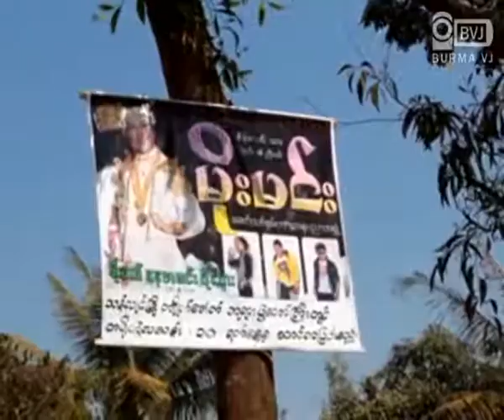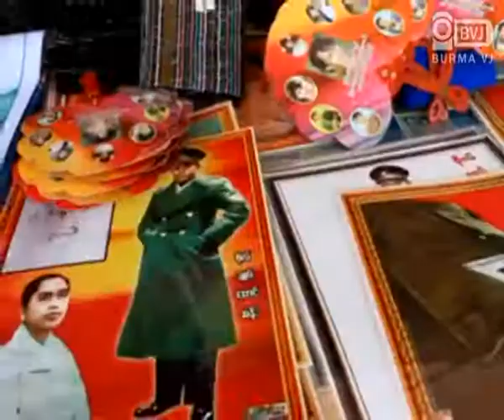NLD fundraising fair at Pagoda festival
ရန္ကုန္တိုင္း သန္လွ်င္ ၿမိဳ႕နယ္ ဘုရားကုန္း ေက်းရြာမွာ ရွိတဲ့ သမိုင္းဝင္ က်ိဳက္ေခါက္ ေစတီေတာ္ျမတ္ႀကီးရဲ႕ႏွစ္စဥ္ က်င္းပေလ့ရွိတဲ့ ဘုရားပြဲေတာ္မွာ
သန္လွ်င္ၿမိဳ႕နယ္ အမ်ိဳးသား ဒီမိုကေရစီ အဖြဲ႔ခ်ဳပ္ အဖြဲ႔ဝင္မ်ားက ဗိုလ္ခ်ဳပ္ေအာင္ဆန္းနဲ႔ ေဒၚေအာင္ဆန္းစုၾကည္တို႔ ရုပ္ပံုပါ အမွတ္တရ ပစၥည္းမ်ားကို
အဖြဲ႔ခ်ဳပ္ရဲ႕ရန္ပံုေငြအျဖစ္ ေရာင္းခ် ေနၾကသည္ဟု သိရွိရပါသည္။